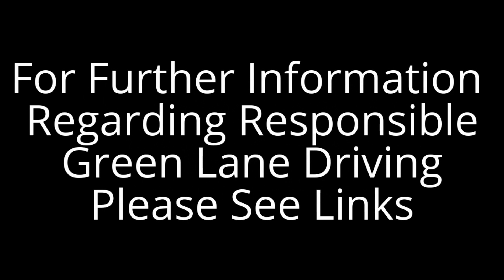Green Lane Driving in a Dacia Duster - Mere, Wiltshire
A drive though some stunning countryside in Wiltshire.